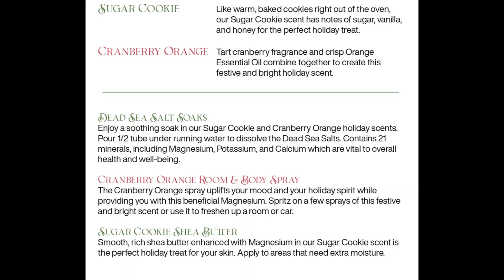THE NOVEMBER JOYFUL JORDAN BOX - SAFE SCENTS OF THE SEASON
The November Joyful Jordan Box is here! This month, enjoy a little pampering with safe scents of the season. Dead Sea Salt Soaks, Shea Butter, and Body Spray enhanced with Magnesium in exclusive Sugar Cookie and Cranberry & Oranges scents. Gift the entire box to someone or break out the products into multiple gifts. And psssst. it's okay to keep and enjoy for yourself too.